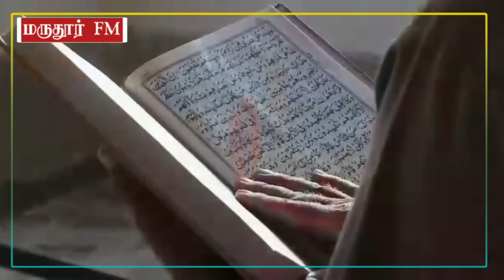ஹிஜாப் அணிந்து வந்த பெண்ணை சீண்டிவருக்கு நடந்த கதி! இணையத்தில் வைரலாகும் காட்சி!